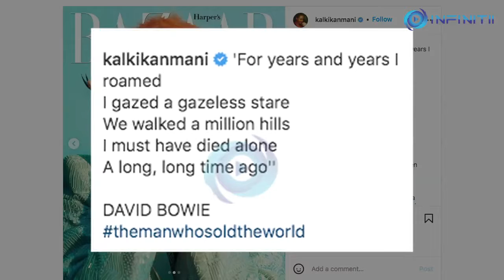Kalki Koechlin As David Bowie, Lady Gaya, Rekha And Helen On Bazaar India Cover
Actress Kalki Koechlin channels not just one but various different iconic personalities for the latest edition of Harper’s Bazaar India cover spread.

Kalki reimagines global pop icons David Bowie, Lady Gaga, Rekha, Helen and more on ‘The Fantasy Issue of Bazaar India.

Sharing the series of spreads, Kalki took to social media and wrote, “For years and years I roamed, I gazed a gazeless stare, We walked a million hills, I must have died alone, A long, long time ago - DAVID BOWIE themanwhosoldtheworld”

The official handle of Harper’s Bazaar India shared a snippet from her interview, where Kalki talks about love for singer David Bowie, and she wasn’t a fan of Lady Gaya until she saw her videos with spunk in them.

Kalki took a break from active screen presence due to her pregnancy. She welcomed her daughter Sappho in 2020 with her boyfriend, Guy Hershberg, an Israeli musician.

On the work front, Kalki will soon be seen in 'GoldFish' and 'Emma' and 'Angel'.

'GoldFish' is helmed by Pushan Kripalani, starring Neena Gupta and Kalki Koechlin for the first time. The film is set in London and deals with memory, music, mental health, and identity. It starts when Anamika (Kalki) returns home to her estranged mother Sadhana (Neena Gupta) because she is suffering from the onset of dementia.